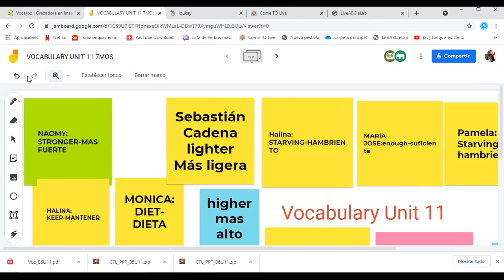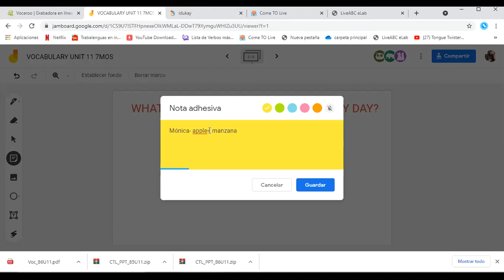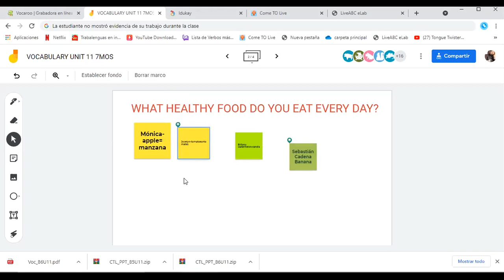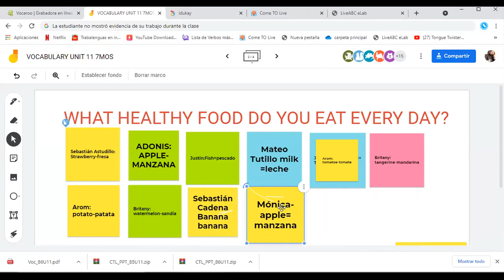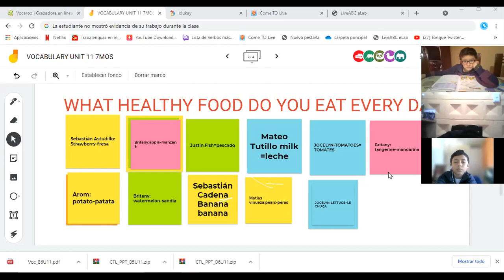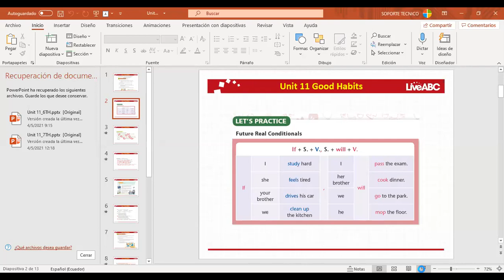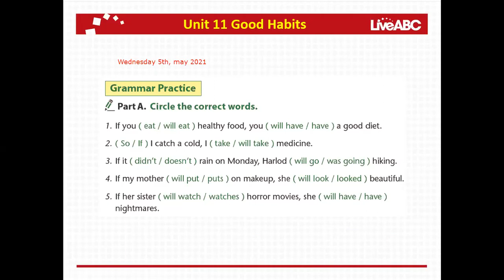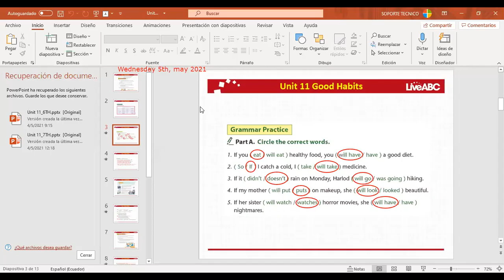7EGB B INGLES MONICA 05MAY2021